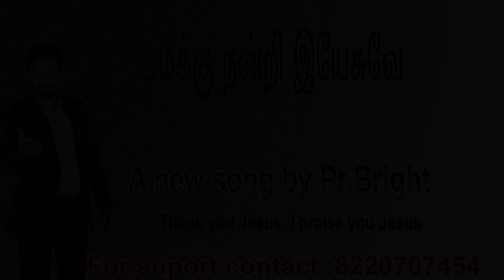Tamil Christian song, Umakku Nanti Yesuvea, by Pr.Bright.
A good worship song, Praise the Lord  by this song. And get blessings.